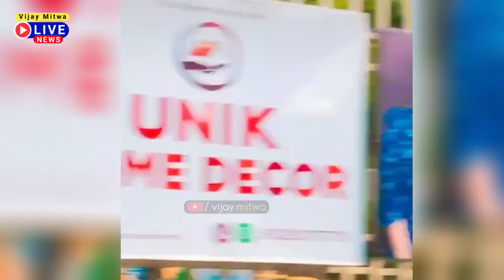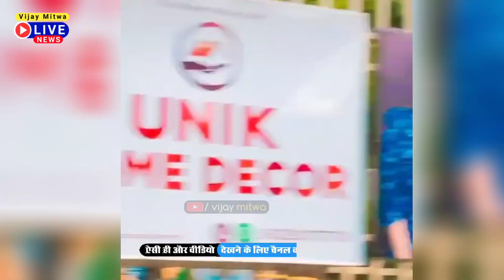सौम्या पोखरेल के नाम से लोगों ने खोला दुकान | ले ले आई एगो Coca Cola | somya pokhrel tik tok video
सौम्या पोखरेल को भोजपुरी मे नही आने देगी प्रीति पासवान | somya pokhrel tik tok video | Priti Paswan,

somya ka gana
somya khesari
soumya ka song tik tok video
umesh talks
somya pokhrel interview
somya pokhrel biography
somya pokhrel ghar
somya pokhrel husband,